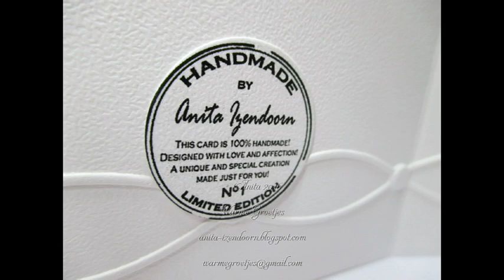ecd 2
Lighthouse Elisabeth Craft Designs